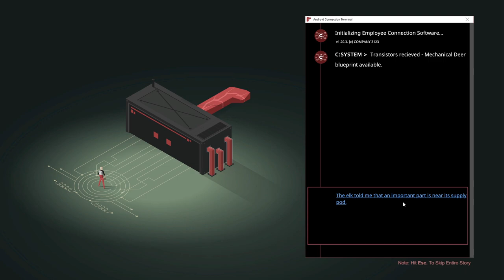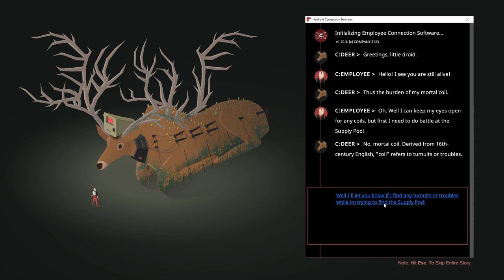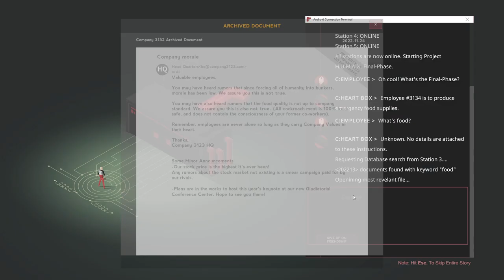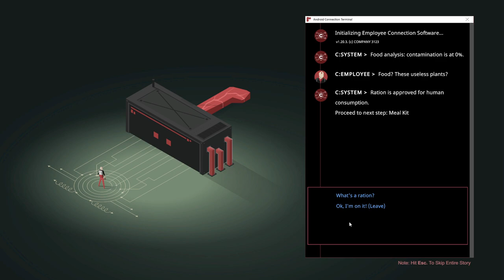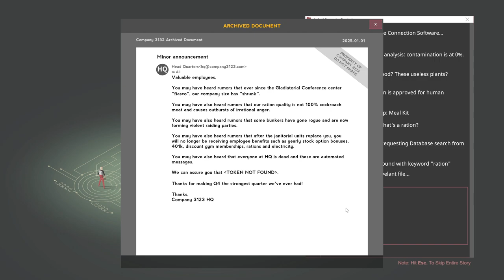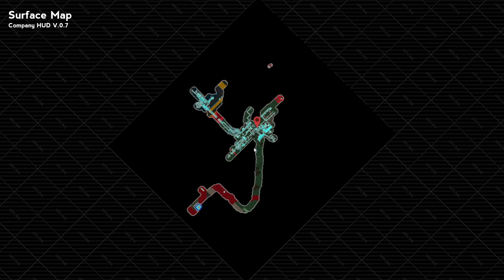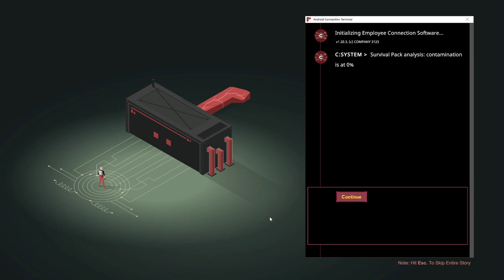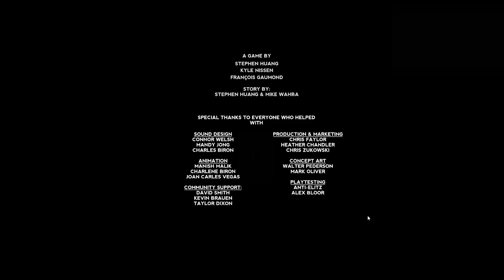The Dark Wild Part 4